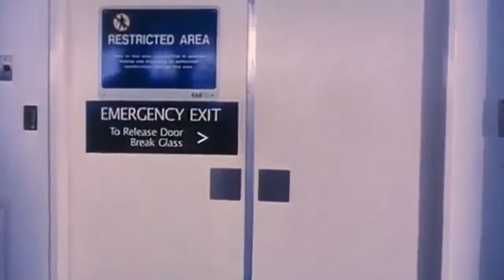Steve Hoy ‎– Where I Come From